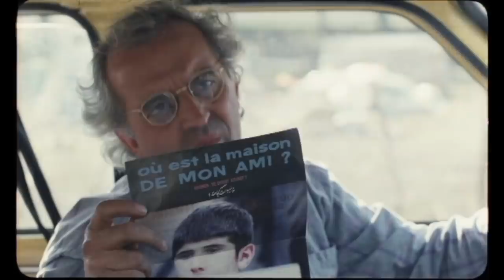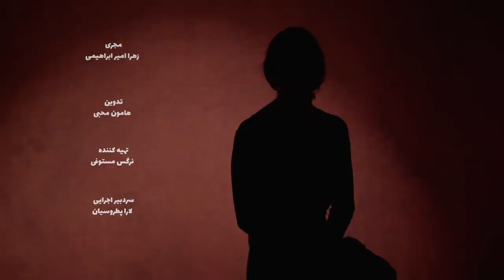مروری بر ۴۰ فیلم برگزیده بعد از انقلاب - تماشا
قسمت اول ویژه برنامه تماشا به مناسبت چهل سالگی انقلاب ایران: مروری بر چهل فیلم برگزیده بعد از انقلاب به انتخاب دست‌اندرکاران سینما. مجری میهمان این برنامه زهرا امیرابراهیمی است که در این قسمت به معرفی و مرور فیلم‌های ۴۰ تا ۲۶ پرداخته است. قسمت بعدی این برنامه هم در شبکه یوتیوب بی بی سی فارسی قابل دسترسی است.